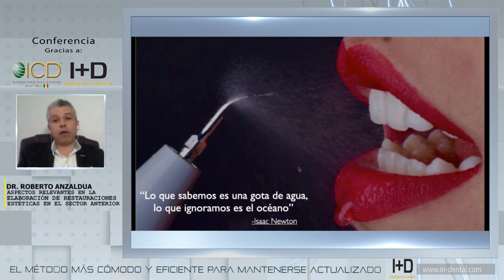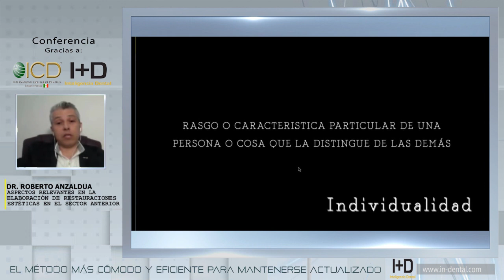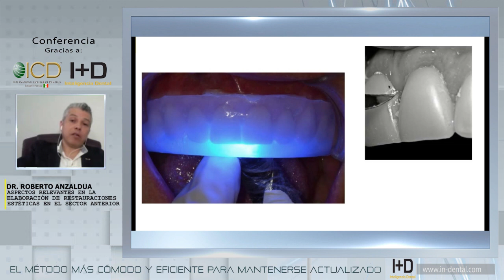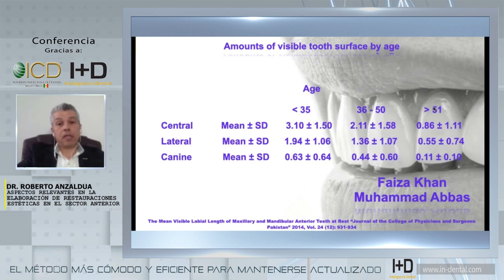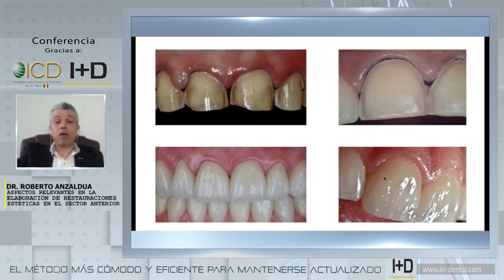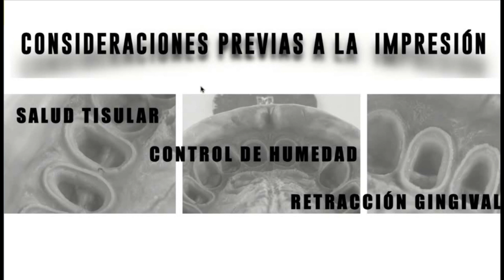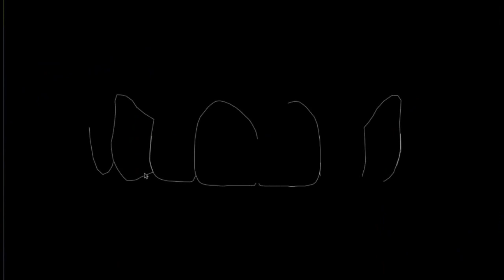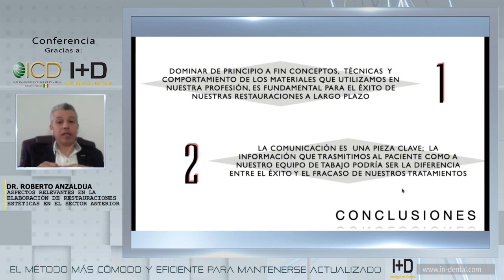1041 Aspectos relevantes en la elaboración de restauraciones estéticas en el sector anterior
Grabación del Programa transmitido en vivo el viernes 18 de septiembre 2020 Conferenciante: Dr. Roberto Anzaldúa López